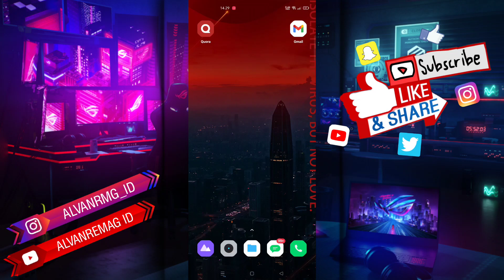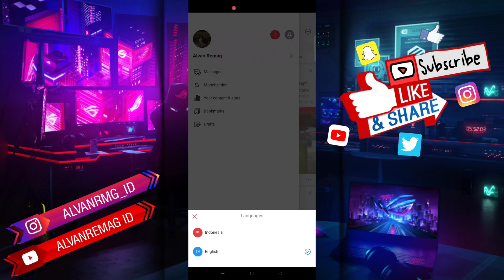CARA GANTI BAHASA APLIKASI QUORA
Assalamu’alaikum Wr.Wb
Dalam video tutorial ini, saya akan membahas